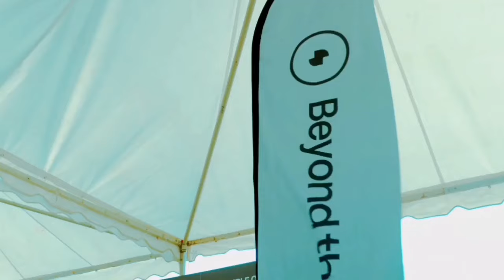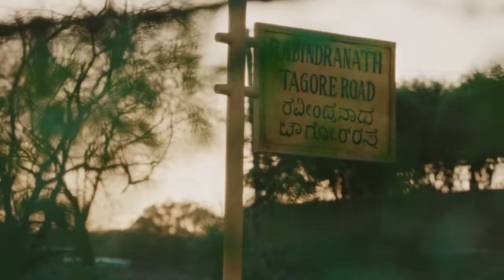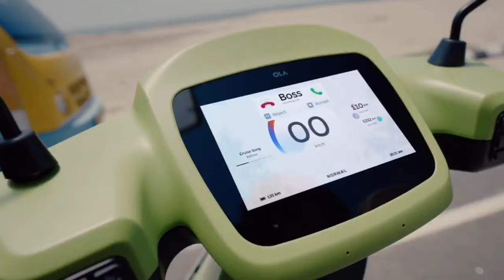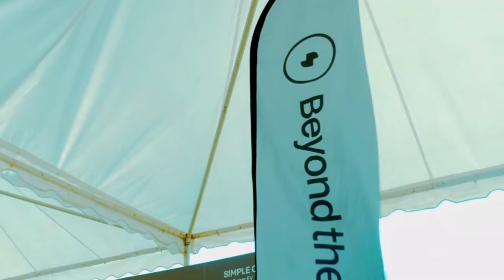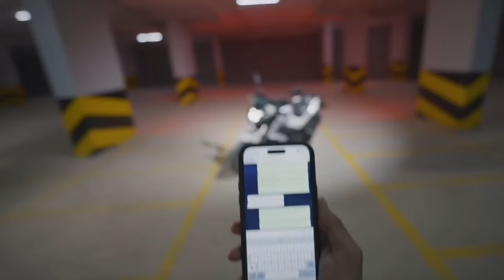Big offers on Electric scooter Ola S1pro,Hero Vida V1plus ,TVS iqube, Ather450s //By Rohit Dada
Note - ALL THE CREDIT OF THESE IMAGES GO TO THEIR RESPECTED OWNER